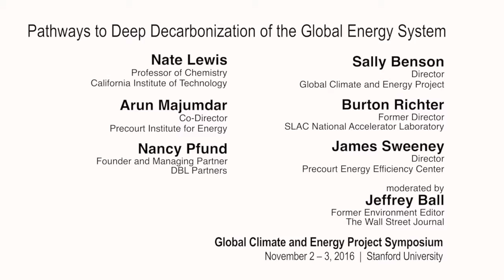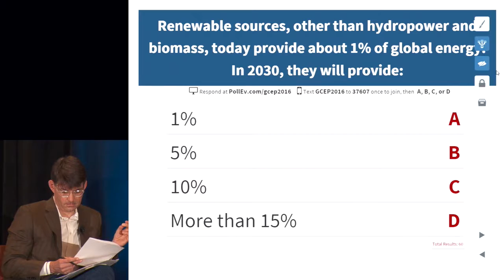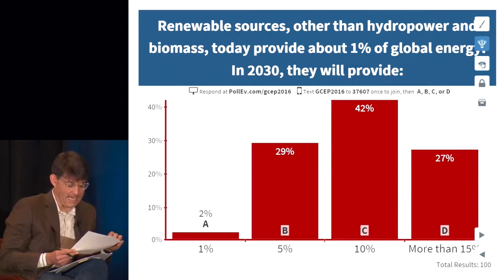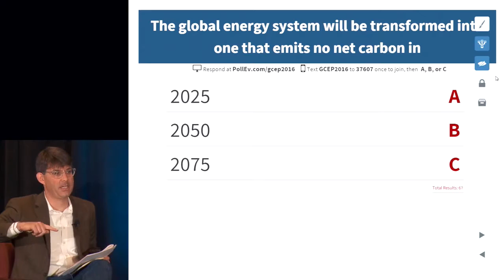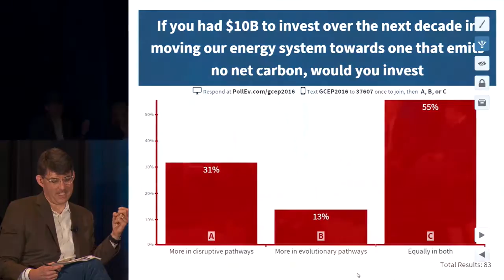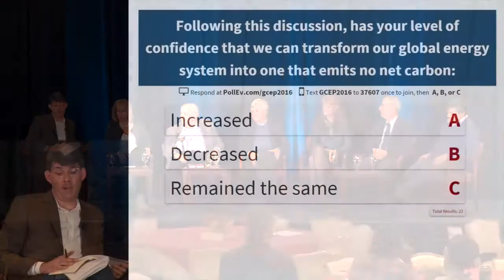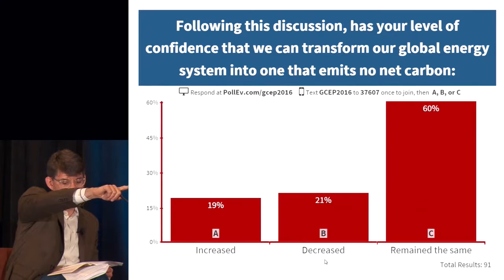STANFORD DEBATE : Pathways to Deep Decarbonization of the Global Energy System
LOCATION : Stanford University

EVENT : Global Climate and Energy Project Symposium

PANELISTS
• Nate Lewis : Professor of Chemistry, California Institute of Technology
• Arun Majumdar: Co-Director, Precourt Institute for Energy
• Nancy Pfund : Founder and Managing Partner, DBL Partners
• Sally Benson : Director, Global Climate and Energy Project
• Burton Richter : Former Director, SLAC National Accelerator Laboratory
• James Sweeney : Director, Precourt Energy Efficiency Center

MODERATOR
• Jeffrey Ball : Former Environment Editor, The Wall Street Journal